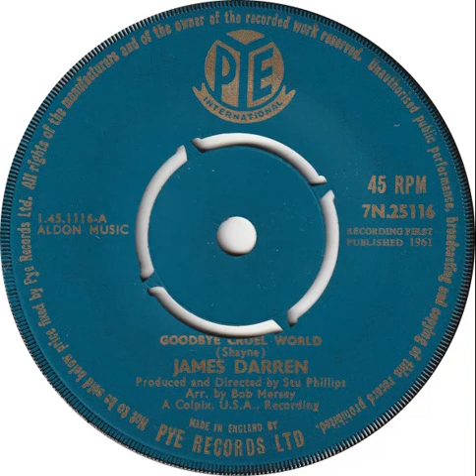UK New Entry 1961 (303) James Darren - Goodbye Cruel World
Entered 'Record Retailer' chart @ no. 45, 16 December 1961
Entered 'Disc' chart @ no. 20, 23 December 1961
Entered 'New Musical Express' chart @ no. 30, 23 December 1961
Entered 'Record Mirror' chart @ no. 17, 6 January 1962